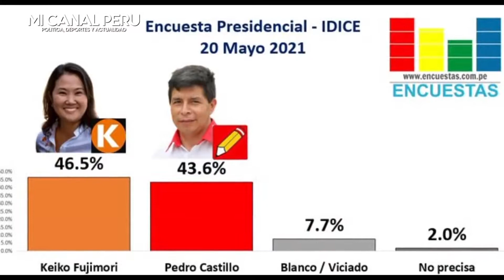KEIKO FUJIMORI LE DA LA VUELTA A LAS ENCUESTAS Y AVANZA COMO FAVORITA EN ÚLTIMA ENCUESTA DE IDICE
KEIKO FUJIMORI LE DA LA VUELTA A LAS ENCUESTAS Y AVANZA COMO FAVORITA

SONDEOS EN PERÚ ARROJAN CAMBIOS EN LAS TENDENCIAS DEL VOTO A FAVOR DE  FUJIMORI QUE VATICINAN UN BALOTAJE CON RESULTADOS EXTRECHOS